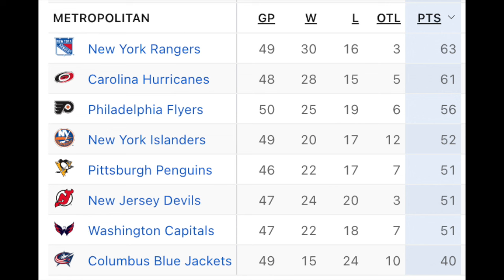Nico Hischier is Embarrassed With How His Team Has Been Playing & Sends a Message...Any Positives?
The New Jersey Devils enter the All-Star break on a two-game losing skid. However, they remain just a few points out of the playoff picture for both the Metro and Wild Card standings. Nico Hischier recently spoke to the media and said he is embarrassed about how the Devils have been playing. He also sent a strong message to the team. While times might seem difficult, there are a few things to look forward to after the break.

Interview soundbites: Nico Hischier (Courtesy of the New Jersey Devils)

Jase Medical: Get $20 off these lifesaving antibiotics with Jase Medical by using code LOCKEDON at checkout on jasemedical.com.

Indeed: Indeed knows when you’re growing your own business, you have to make every dollar count. Visit Indeed.com/LOCKEDON to start hiring now.

eBay Motors: With all the parts you need at the prices you want, it’s easy to turn your car into the MVP and bring home that win. Keep your ride-or-die alive at EbayMotors.com. Eligible items only. Exclusions apply. eBay Guaranteed Fit only available to US customers.

FanDuel: Make Every Moment More. Right now, NEW customers can bet FIVE DOLLARS and get TWO HUNDRED in BONUS BETS - GUARANTEED. Visit FanDuel.com/LOCKEDON to get started.